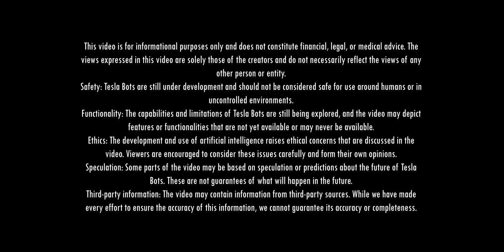Tesla Bot Optipus || A Documentary Intro || Elon Musk's Robot & The Future of Work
Safety: Tesla Bots are still under development and should not be considered safe for use around humans or in uncontrolled environments.
Functionality: The capabilities and limitations of Tesla Bots are still being explored, and the video may depict features or functionalities that are not yet available or may never be available.
Ethics: The development and use of artificial intelligence raises ethical concerns that are discussed in the video. Viewers are encouraged to consider these issues carefully and form their own opinions.
Speculation: Some parts of the video may be based on speculation or predictions about the future of Tesla Bots. These are not guarantees of what will happen in the future.
Third-party information: The video may contain information from third-party sources. While we have made every effort to ensure the accuracy of this information, we cannot guarantee its accuracy or completeness.

Noaming is authorized to upload this video. Using of this video on other channels without prior permission will be strictly prohibited.

Documentary
Noaming
Nepal
YouTube Creators
tesla optimus
tesla
tesla bot
tesla robot
optimus
tesla bot optimus
optimus gen 2
tesla optimus bot
tesla optimus robot
tesla stock
optimus bot tesla
optimus gen2 tesla
tesla bot update
tesla humanoid robot
optimus tesla robot
optimus robot tesla
tesla optimus ad
optimus gen 2 tesla
tesla robot ai
tesla bot dance
elon musk tesla
tesla bot future
tesla optimus trailer
tesla optimus debunked